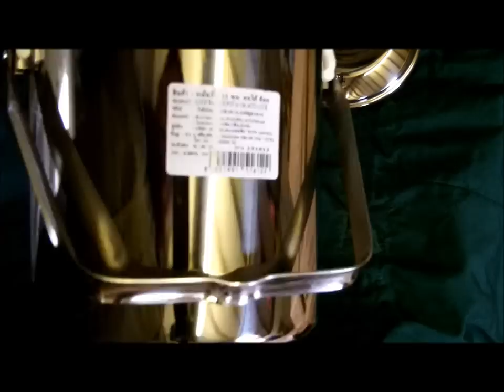Zebra Loop Handled Cooking pots from OriginalOutdoorGear.co.uk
The Zebra Head stainless steel loop handle pots or Billy Tins are a really great quality product made in Thailand. The pots are used by many survival schools & instructors because of their strength, longevity, usefulness and ease of cleaning. They have a notched loop handle for hanging over a fire and come complete with an internal dish which for steaming or cooking in situ or they can be used as a plate. The pots are supplied with a plastic removable auto locking system for the lid to prevent spillage on un-even ground.

and